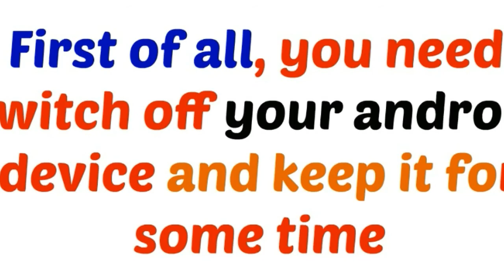Unlock Android Pattern/Pin or Password Lock in Emergency 1 Minute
Unlock Android Pattern/Pin or Password Lock in Emergency

This Is A Amazing Trick For Android Users, With This Trick You Can Unlock Any Lock Of Android Without Pc..But You Can Lost Your All Mobile dATA...